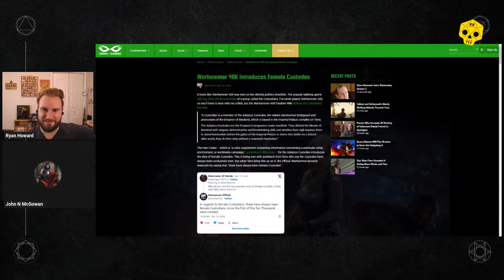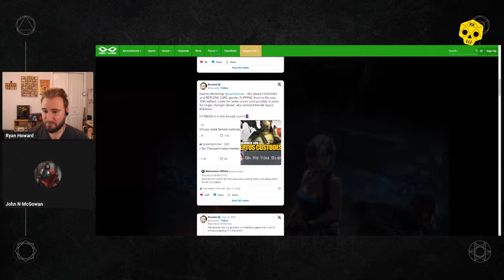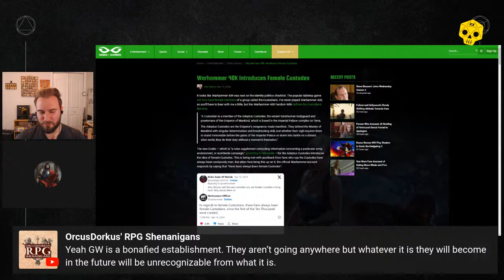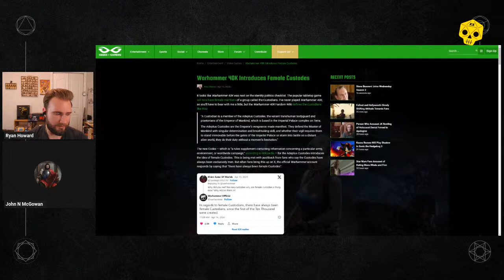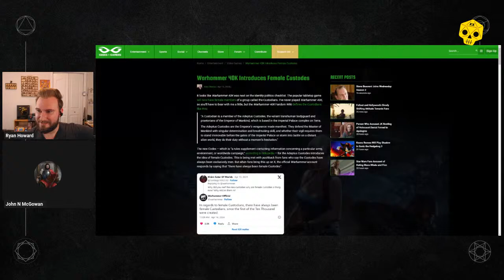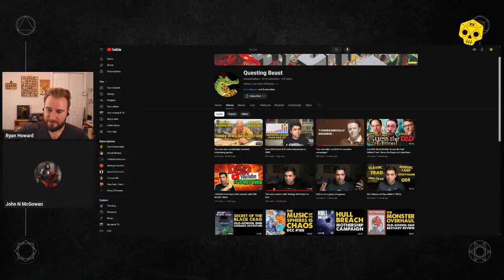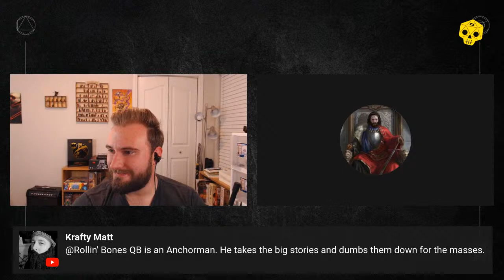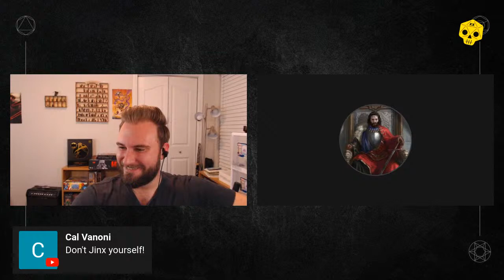Culture Clash in the RPG Power Vacuum! Ft. John McGowan.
John McGowan returns to discuss the various cultures vying for popularity and prestige in RPGs as the monolith of Dungeons & Dragons continues to crumble.

T-shirts and more available on TeePublic

Rollin' Bones is live every Tuesday night at 8 PM Central